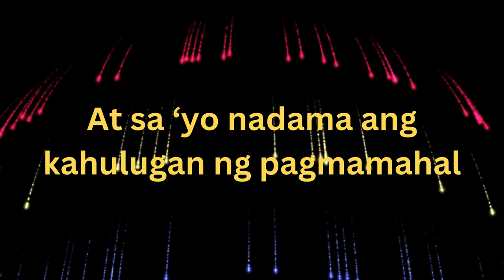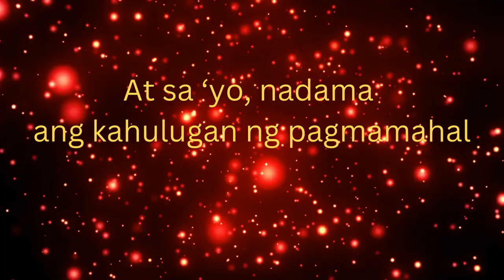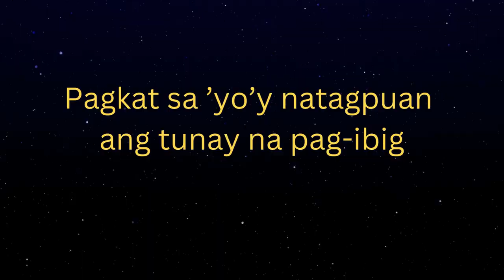Sa 'Yo Nadama (Feeling Love)- A Music Lyrics Video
Please also check all my original songs at Soundcloud thanking you in advance God Bless and Peace to All!